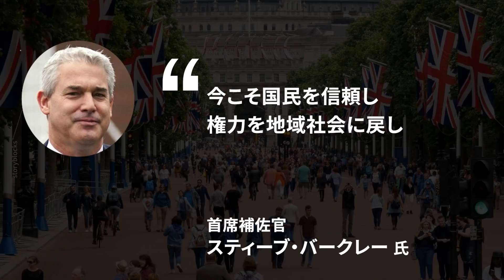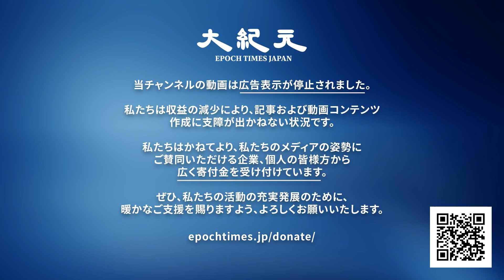▼米政府高官「ウクライナ情勢に根本的な変化はない」▼刺青の男、NYの法輪功ブースを襲撃▼英ジョンソン首相、「小さな政府」目指す▼中国が宇宙白書を発表▼米、インド太平洋戦略を発表【dNEWS】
↓↓今日のニュース↓↓
00:00ーdNEWS 2022/02/14
00:40  ▼米露首脳が電話会談　米政府高官「ウクライナ情勢に根本的な変化はない」

02:51  ▼入れ墨男、米ニューヨークの法輪功ブースを襲撃

05:34  ▼英ジョンソン首相、「小さな政府」目指す

07:21  ▼中露依存を断ち切り、強靭さを身につけて＝リトアニア外相

09:26  ▼中国、新白書で「宇宙大国」を目指す計画を発表

11:40  ▼米、インド太平洋戦略を発表　世界覇権ねらう中共に危機感